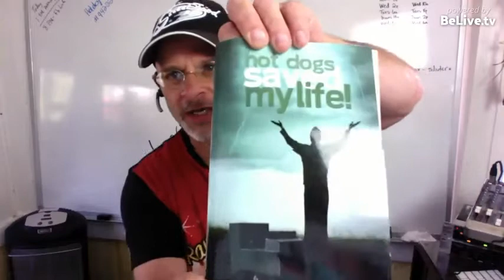Script For Getting A Commissary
Ben shares his script  from page 44 of Hot Dogs Saved My Life course book.

Ben, father of 10, bankrupt, homeless and on food stamps made over $8000 his first month in a little po-dunk town in East TN. with a broke down hot dog cart. He’s gone on to help over 16,000 vendors gain freedom with catering, hot dog carts and street food